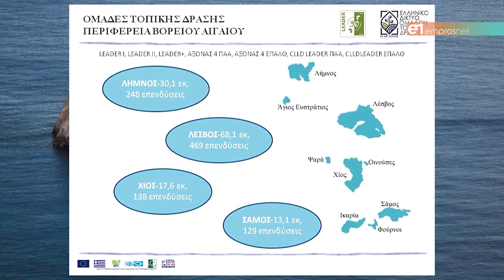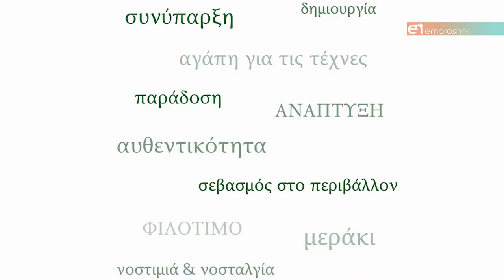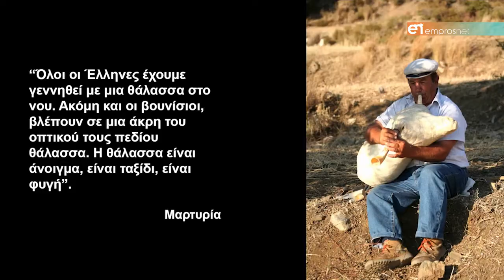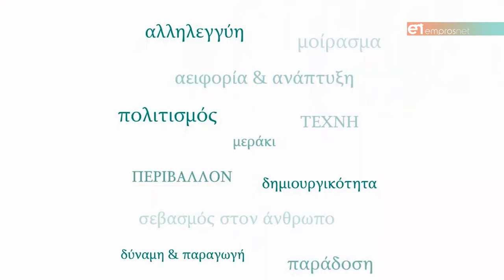Περιμένης: «Με το leader, η Λέσβος μπορεί να παίρνει την τύχη της στα χέρια της»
Ο διευθυντής της ΕΤΑΛ Τάσος Περιμένης μιλά αποκλειστικά στο «Ε» για το leader, ως εργαλείο ανάπτυξης του νησιού